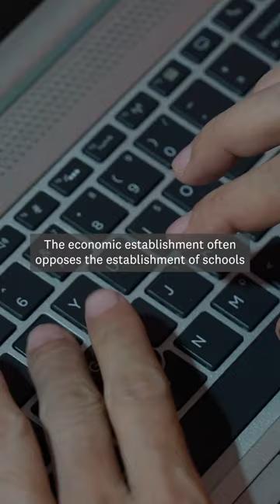5 Reasons Christians Suffer in Pakistan